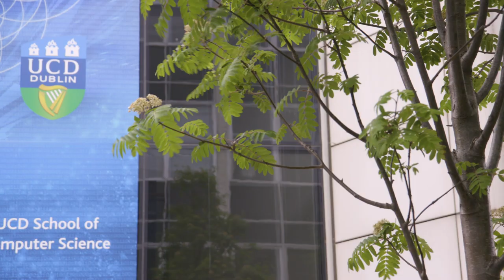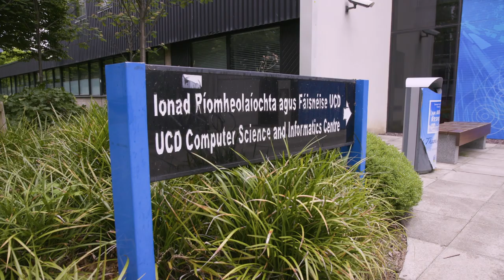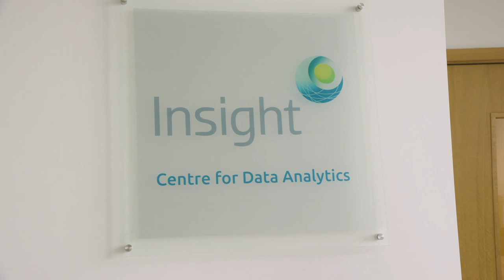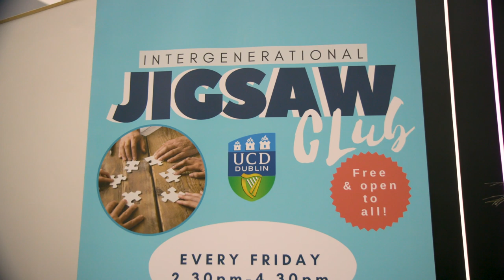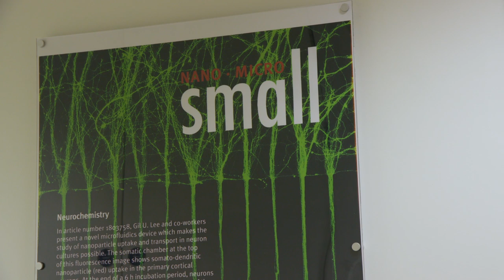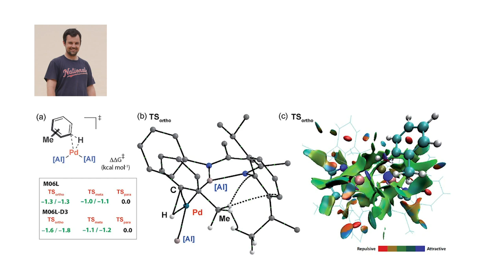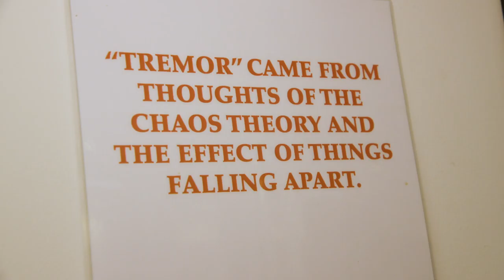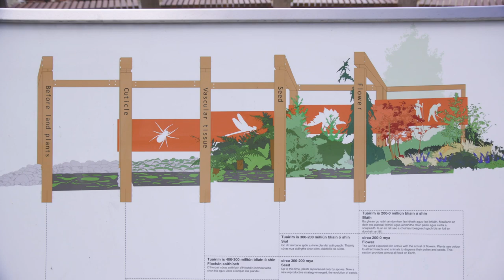Behind the Lab Door 4 - Computer Science & Chemistry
A four part mini series highlighting the wonderful work that happens right here in UCD. Broadcaster, physicist and engineer, Phil Smyth will take you through some of the schools that allow UCD to go full STEAM ahead and how you could someday study or work here if you wanted. Simple, straightforward and that's just Phil, this short snapshot of science in Ireland's largest university.